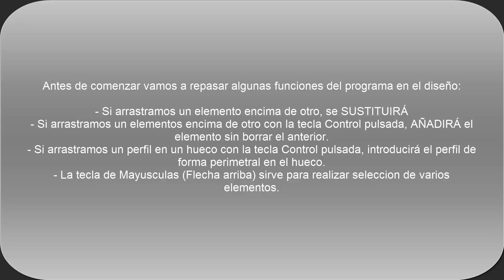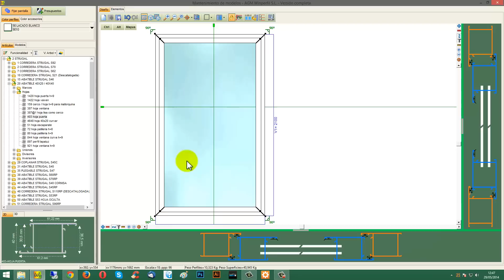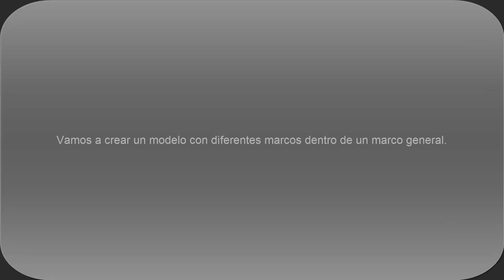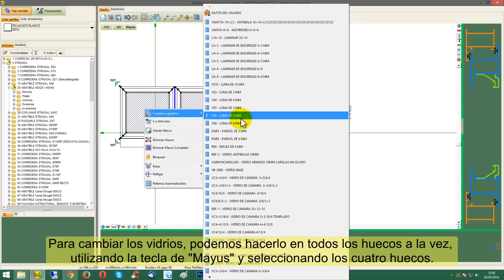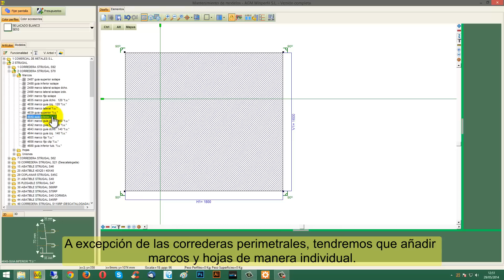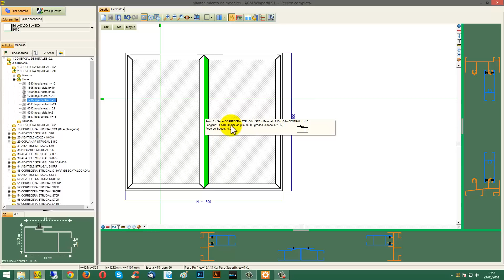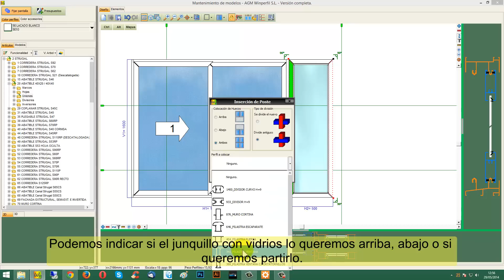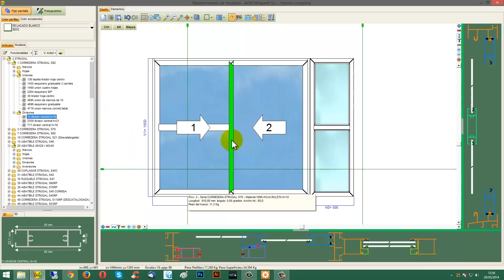Tutorial. Cómo diseñar modelos desde cero.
En este vídeo podremos ver una introducción al diseño libre dentro del programa, algunas de las características más básicas e importantes y un ejemplo de cómo debemos funcionar para generar modelos que no existan en la base de datos.